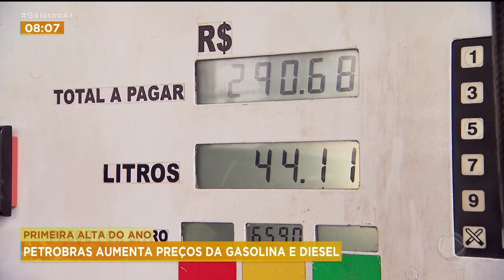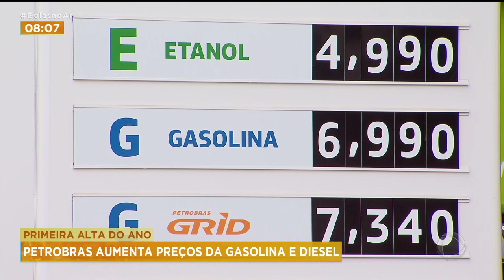PRIMEIRA ALTA DO ANO: PETROBRAS AUMENTA PREÇOS DA GASOLINA E DIESEL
O NOVO PREÇO DA GASOLINA CHEGOU ÀS BOMBAS. JÁ CUSTA QUASE SETE REAIS E CINQUENTA CENTAVOS. APESAR DE SER O PRIMEIRO REAJUSTE DO ANO, O CONSUMIDOR TEM MEDO QUE SE REPITA  EM 2022 O QUE ACONTECEU NO ANO PASSADO, QUANDO OS COMBUSTÍVEIS SUBIRAM MUITO MAIS DO QUE A INFLAÇÃO.